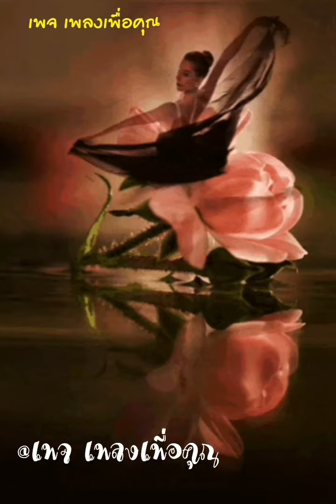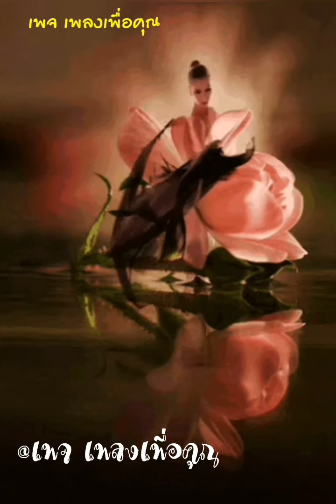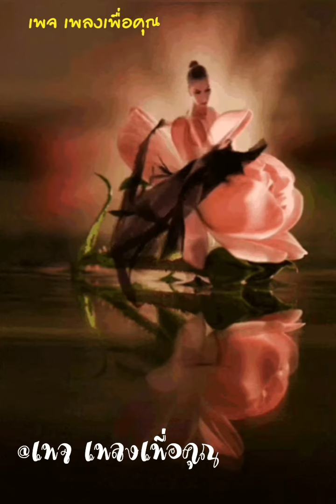อยากตะโกน👉บิลลี่ โอแกน